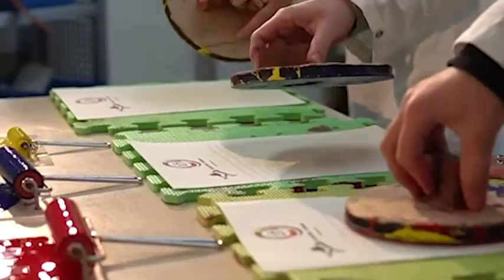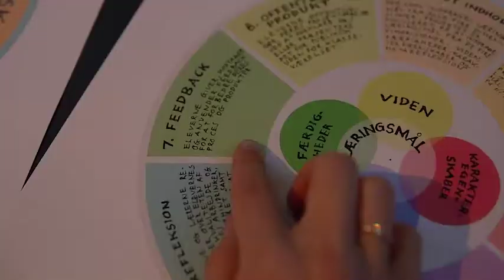Penille film v1